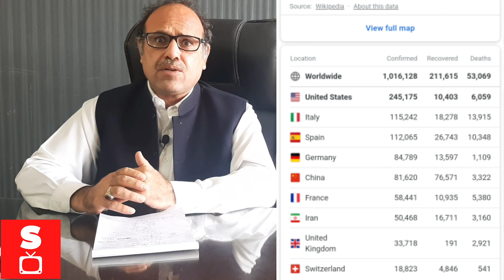Coronaviris updates|world|Pakistan|ShafiqTV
The corona epidemic is spreading in the world rapidly.  So far 2450 conformed cases have been reported from different parts of Pakistan. At least 35 people died so far in the country.  Here is a updated report of corona virus in the world and Pakistan